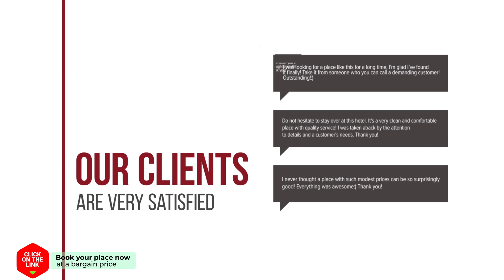Holiday Home De Thijmse Berg.5 hotel review | Hotels in Rhenen | Netherlands Hotels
Holiday Home De Thijmse Berg.5 hotel video review. Hotels in Rhenen, european 3 stars hotels.